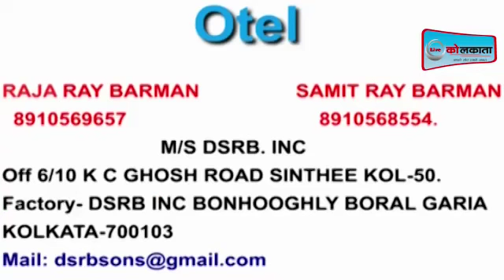बॉडी को फिट रखना है तो घर में बैठे कीजिए जुंबा